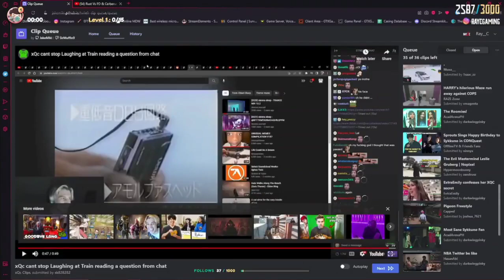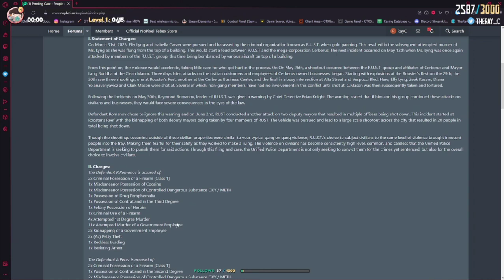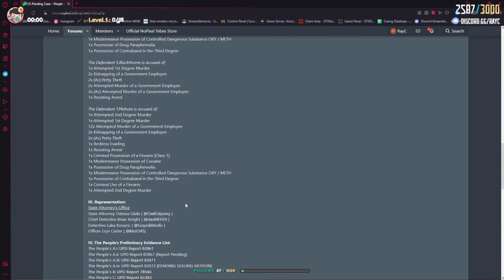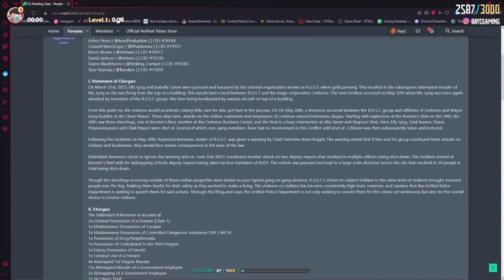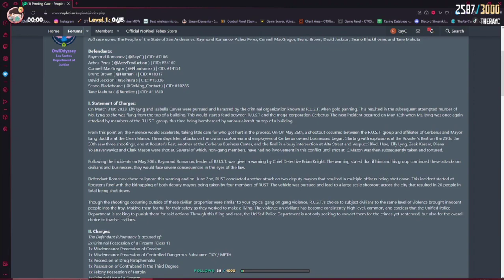R.U.S.T is charged with Coop's law